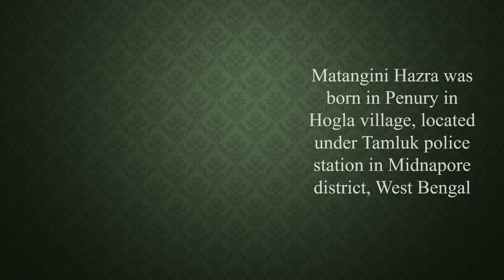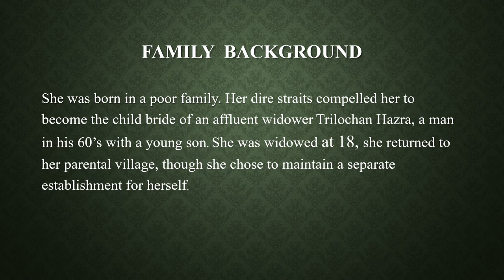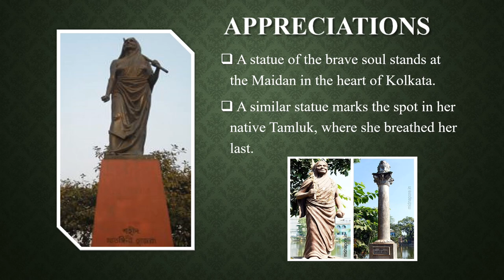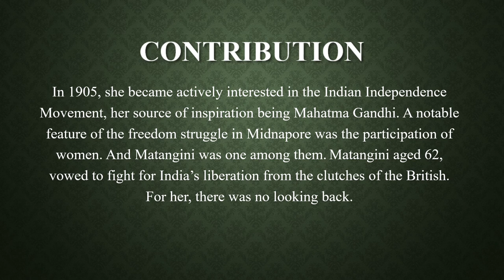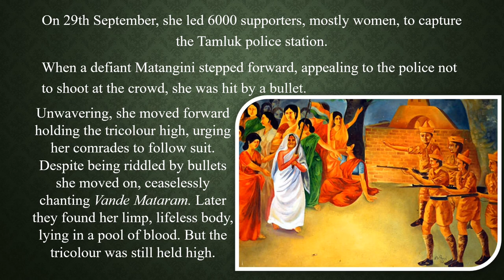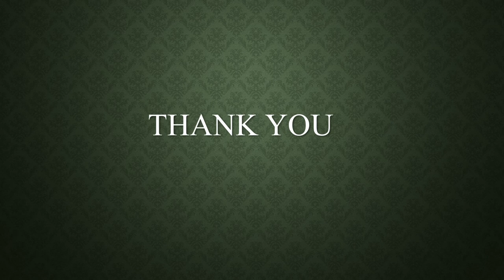MATANGINI HAZRA || THE UNSUNG FREEDOM FIGHTER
With her courage and will-power, she had been the notable feature of the freedom struggle in Midnapore. For her, there was no looking back. Hailing from Tamluk (erstwhile Midnapore) in the Bengal Presidency of British India, she was a champion of the Civil Disobediance Movement and the Quit India Movement. She was a force to reckon with. Despite being riddled by bullets she moved on, ceaselessly chanting Vande Mataram and the brave heart had ensured that the flag – symbolizing the spirit of freedom – remained unsullied! THIS IS THE UNSUNG STORY OF THE BRAVE MATANGINI HAZRA.